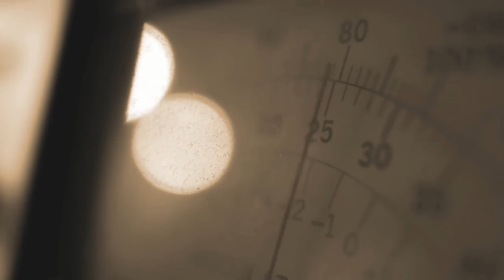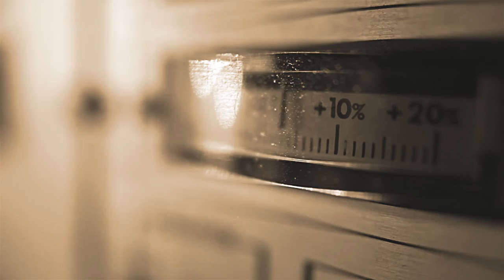CIALYN - Solaris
Solaris by CIALYN - music video extract from the new album (available soon)